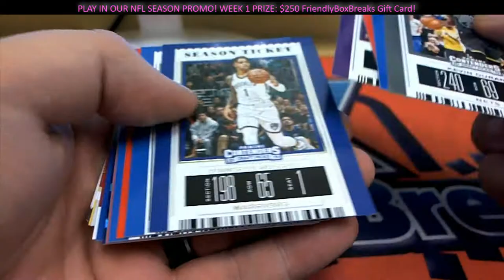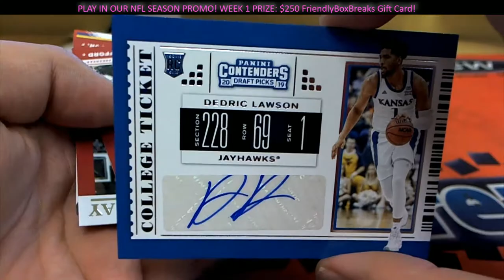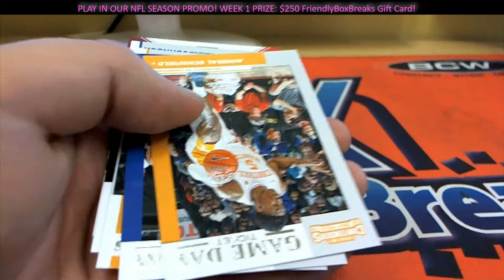2019 Panini Contenders Draft Basketball 2 PACKS FOR MIKE MO 3